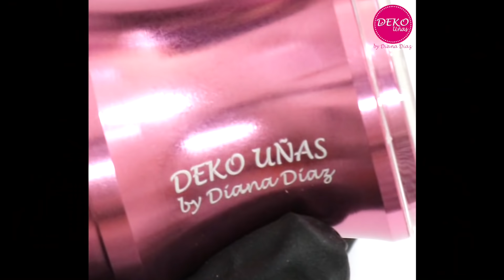Francés Perfecto en 1 minuto ♥ Deko Uñas - Perfect French Nail art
PRODUCTOS USADOS EN ESTE VIDEO:
♥ Pinturas Nail art
♥ Pincel de detalle de lujo Deko Uñas